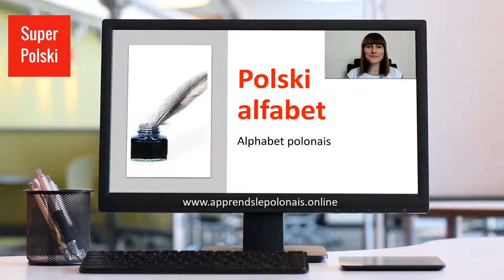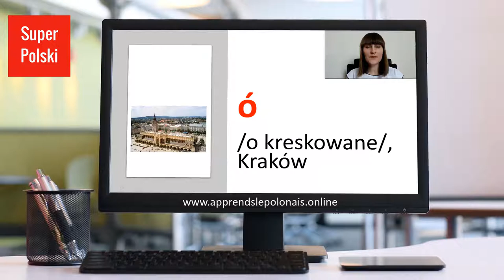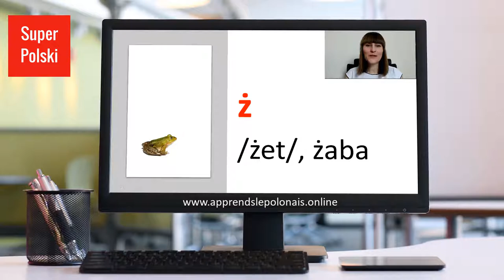L' alphabet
Découvrez l’alphabet polonais 🙂!
Poznajcie polski alfabet🙂 !

Le polonais utilise l’alphabet latin enrichi de signes diacritiques spécifiques et de lettres doubles qui se prononcent comme un seul son. Il y a 32 lettres dans l’alphabet polonais. Faites attention avant tout aux lettres telles que C, Ć, G, H, J, Ł, Ń, Ó, Ś, U, W, Ź, Ż.
Bonne chance😉 !